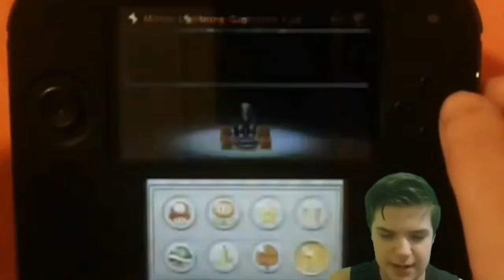LETS GOOOOOO!!!!!!!!!!!!!!! | thomasnintendo #166 Mario Kart 7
OMG this took so much effort and I finally got 3 star ranking for Mirror Lightning Cup this was very hard indeed and required alot of focus sorry I couldn't commentate that much cause if I talked the entire time I would've been distracted and lose.